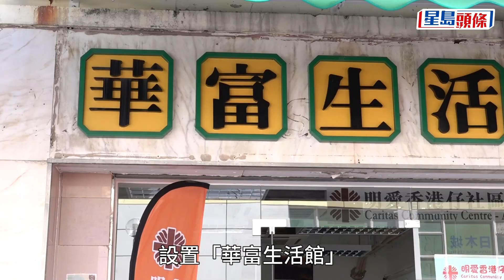回望往昔︳華富邨重建前夕明愛社區中心設展覽館 展示街坊生活珍藏︳星島頭條︳華富邨︳重建︳明愛社區中心︳華富生活館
南區「老牌」公屋華富邨將會進行重建，預料首期搬遷房屋將於2027至2028年落成。明愛香港仔社區中心在華富邨內設置「華富生活館」，周六（23日）正式開幕，當中擺放了不少街坊珍藏，當中更包括日前已預告「殺校」的華富邨寶血小學成績表。